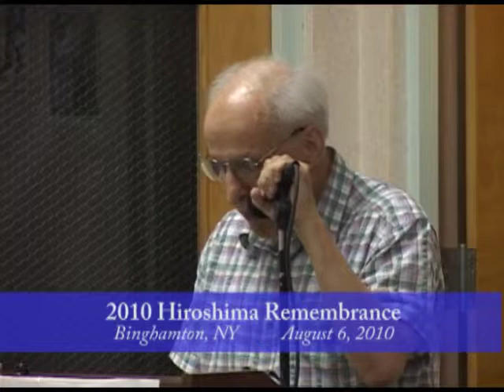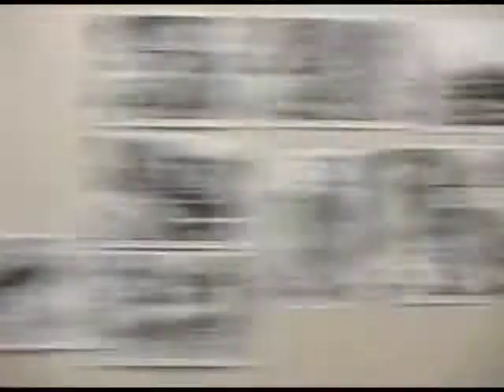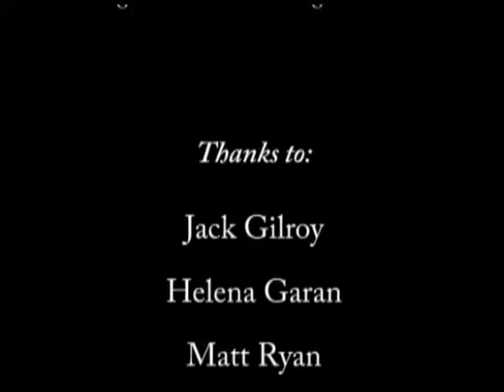2010 Hiroshima Remembrance with Herbert Bix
Binghamton, NY; August 6, 2010

Highlights of the 2010 version of the annual Hiroshima Remembrance include an address by Binghamton Mayor Matt Ryan, a visit by a delegation from Hiroshima, and a talk by Pulitzer Prize winning author Herbert Bix entitled "The Political Legacy of the United States."

Other Speakers: Jack Gilroy, Helena Garan, Hiroshima Peace Delegation, Jim Clune